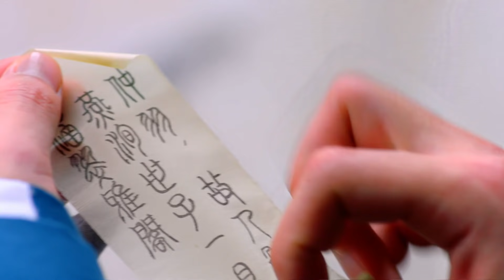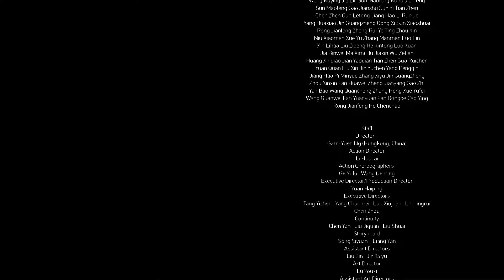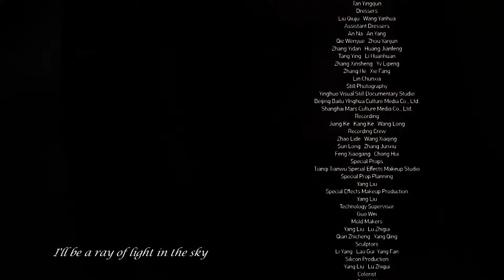【ENG DUB】EP37 "Princess Agents 楚乔传" ✨ Zhao Liying & Lin Gengxin | China Zone - English